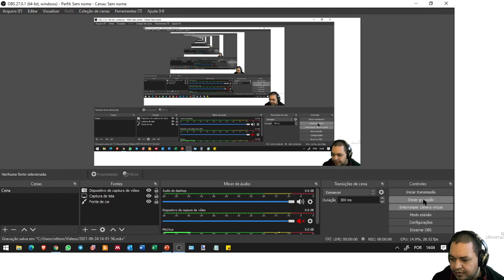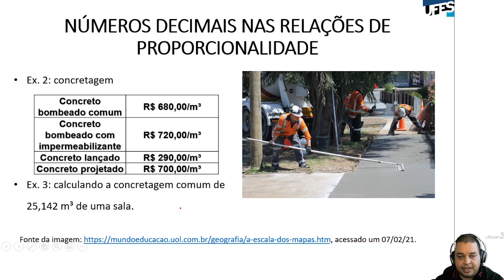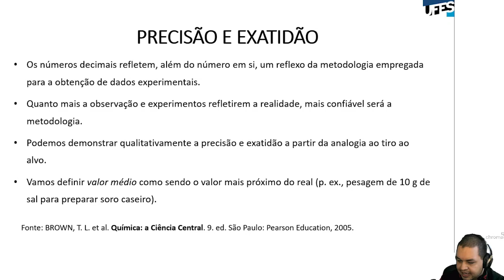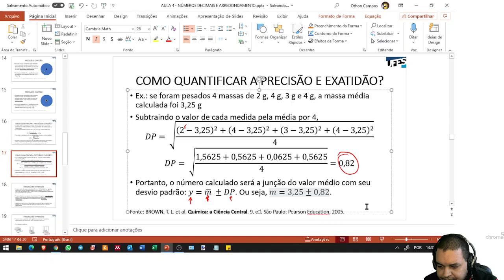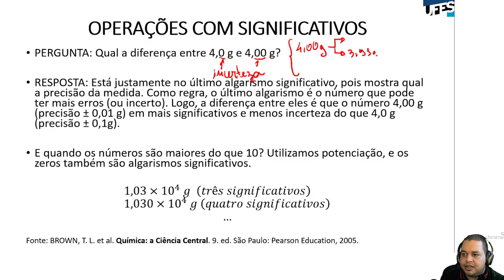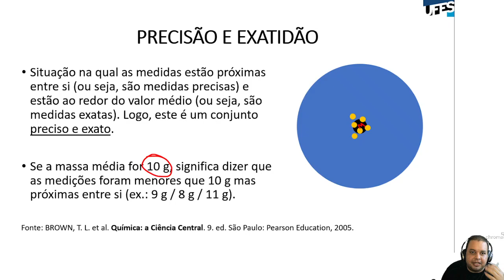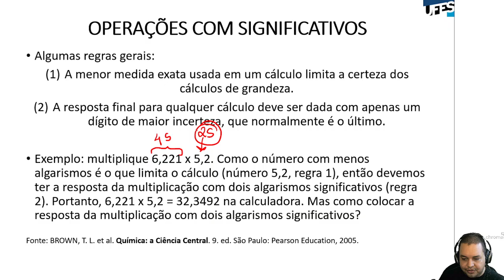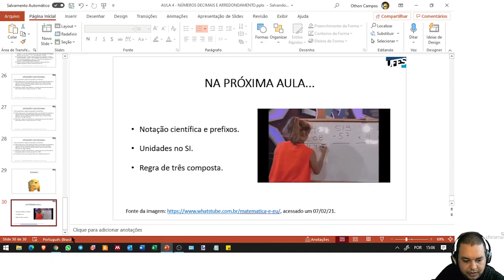Aula 04 - Números decimais